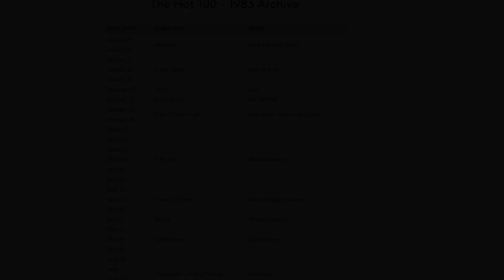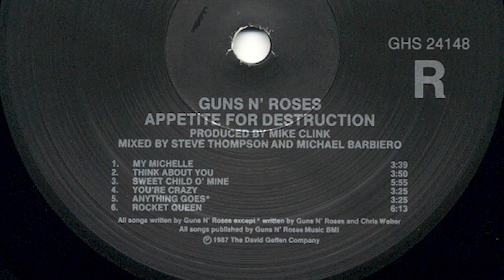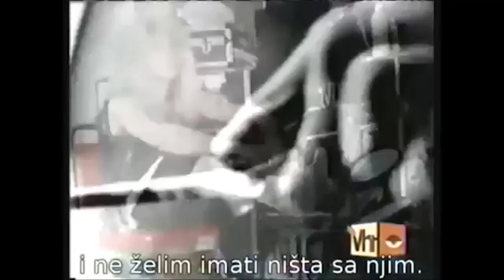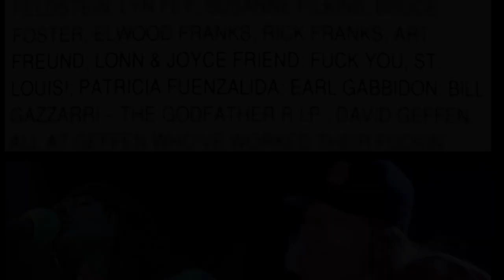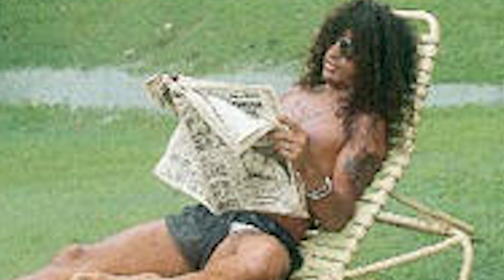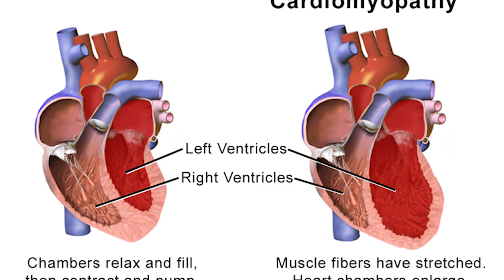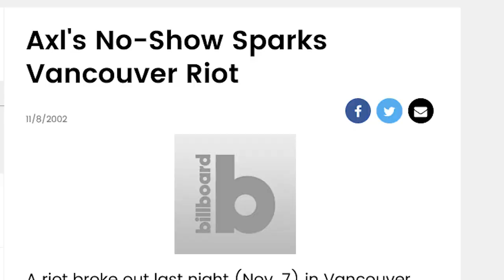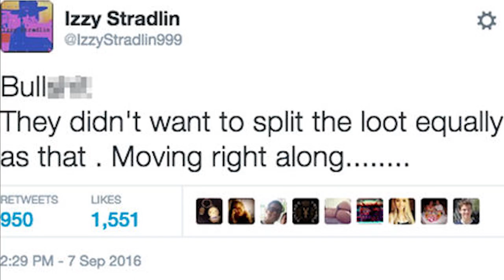The Ongoing Story of Guns N' Roses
A documentary I made on my favourite band for my final project at college.

From the seedy underbelly of California came one of the best rock bands in the world Guns N' Roses. This is the story of the members lives, the band forming, each album they released, the break up, their post break up solo careers, what happened during the gnr vs velvet revolver days and the great reunion tour.

Copyrighted material is allowed under fair use in education. *TEACH ACT 2008*